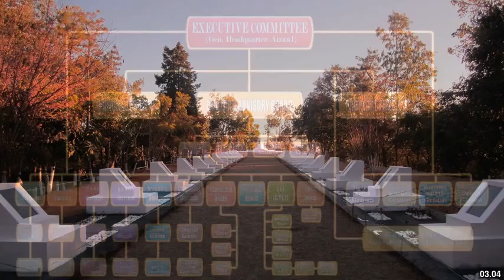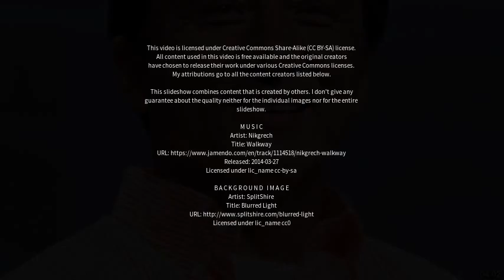Best places to visit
Best places to visit - Lunglei (India) Best places to visit - Slideshows from all over the world - City trips, nature pictures, etc.